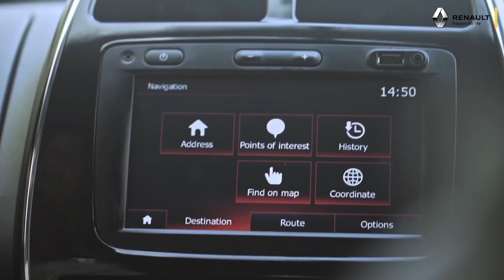Renault KWIDAMT testimonials – Mr. Sanjeev Kumar, Bengaluru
The Renault KWIDAMT gives Mr. Sanjeev Kumar a hassle free driving experience even in the crazy Bengaluru traffic.